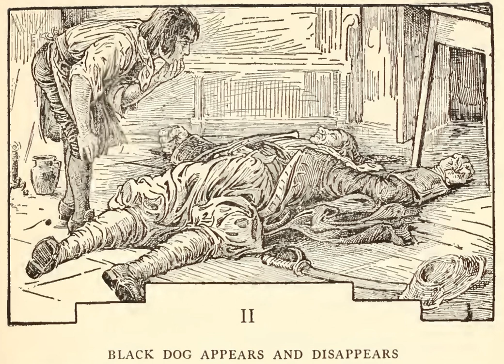Treasure Island Chapter 2: Black Dog Appears and Disappears